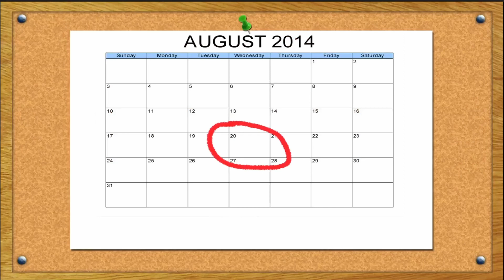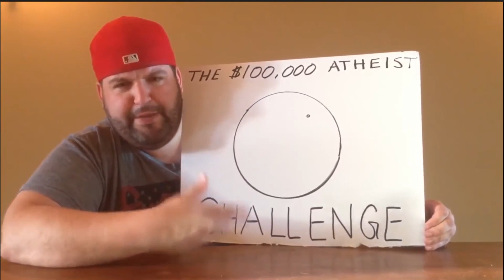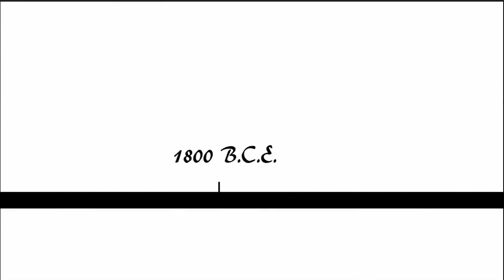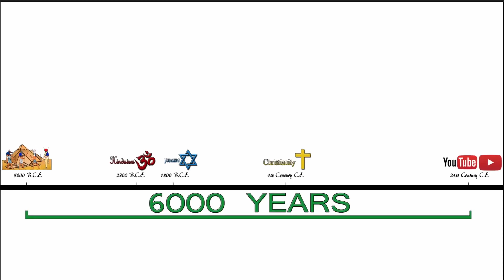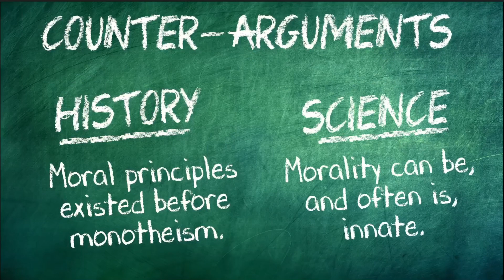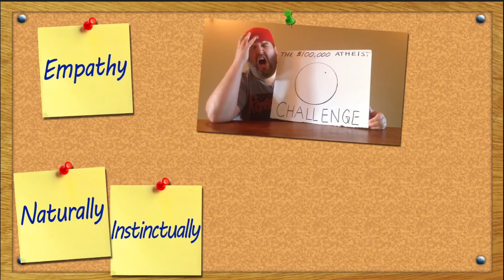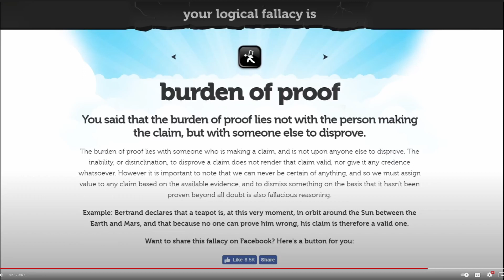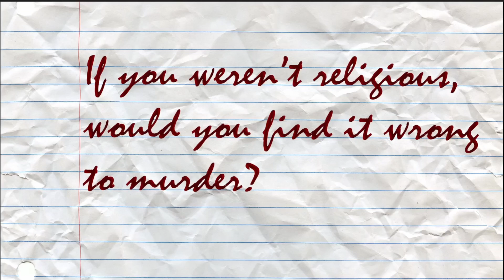Responding To "Atheists have no Morals"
Today Gauge Boson and I have a look at the supposed "Counter Arguments' to the argument "Atheists have no Morals".

for clarity I believe Atheists can be moral, I just don't think the reasons given by Counter Arguments are particularly good reasons as to why.